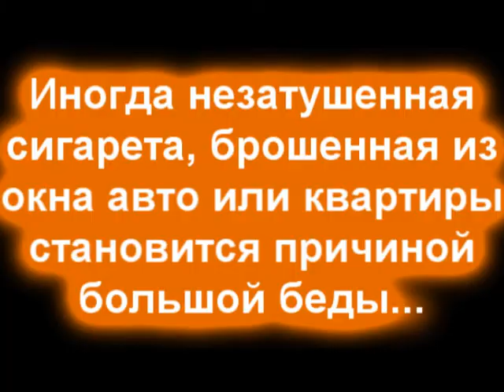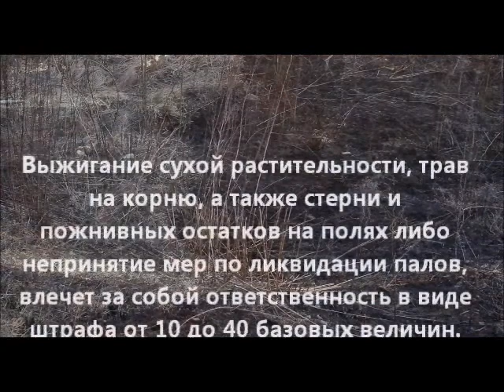Не сжигайте сухую траву!